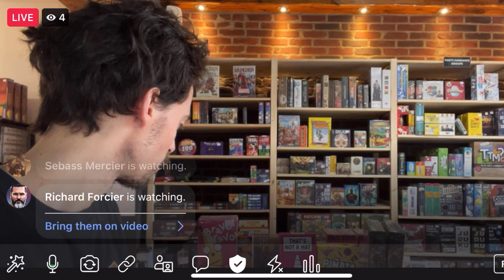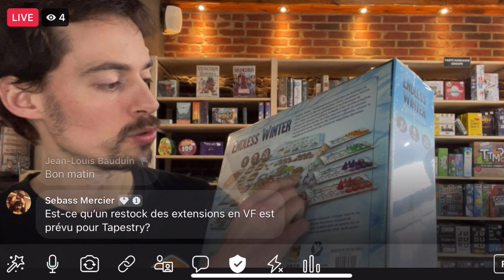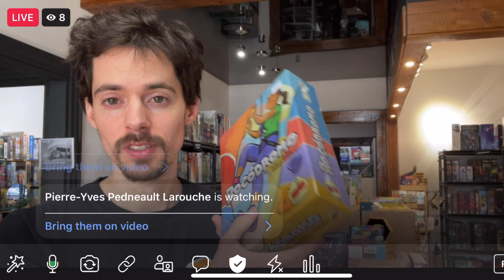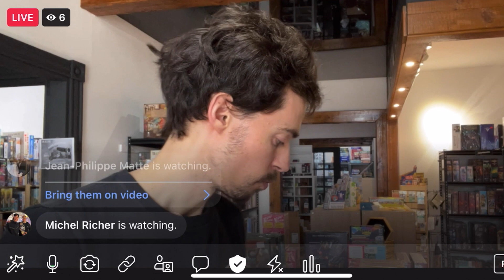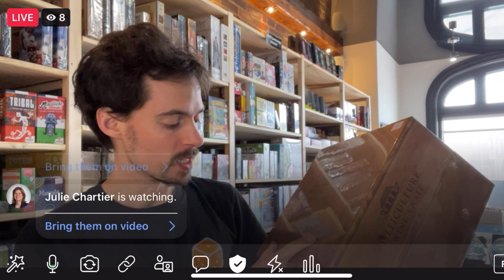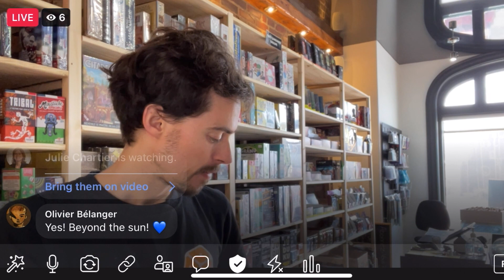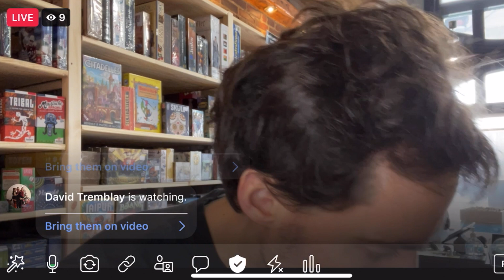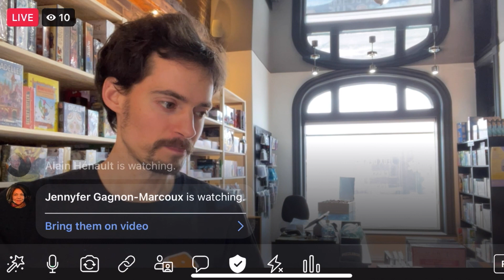DU NEUF ET DES RETOURS - Endless Winter, Dungeon Degenerates, Hamlet, Marvel Zombies, Resist!...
Les nouveautés et les retours en boutique du 22 avril 2023.